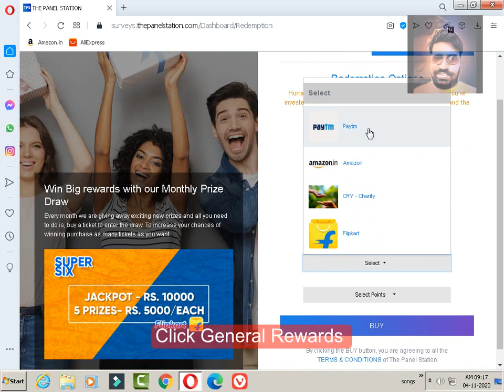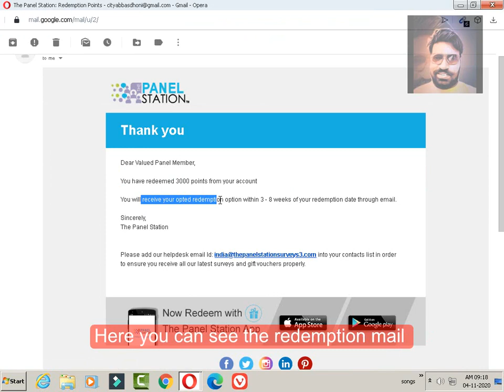how to redeem amazon gift card from thepanelstation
My channel is about, how to earn money online without investment for Indians.
Watch my videos till the end, follow all steps without fail.